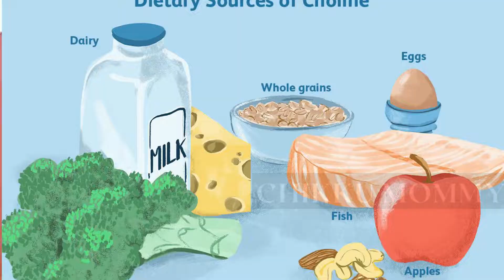How to Support Baby Brain Development during pregnancy in Tamil|Tips for Proper Brain growth in womb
Hello Mom to be.
Your baby’s brain is built over time: It starts during pregnancy, and continues through to early adulthood, it needs a strong foundation.

Inherited genes play a major role in determining intelligence and personality, but the right lifestyle choices can help ensure those genes are programmed in the womb
In this video i shared important tips to Boost your baby Brain development in womb

Do check the following video,